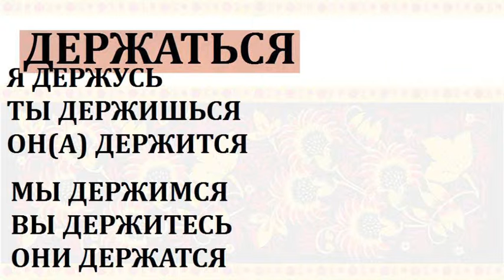ДЕРЖАТЬСЯ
Ohýbanie a výslovnosť ruského slovesá ДЕРЖАТЬСЯ